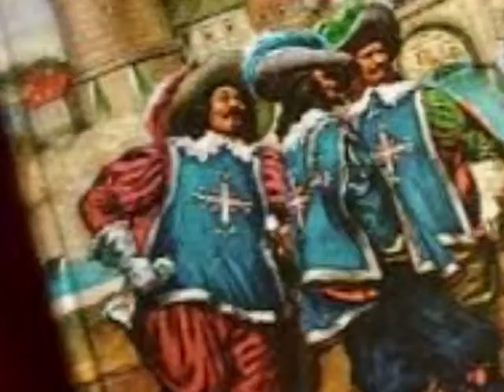SMCT The Three Musketeers Trailer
Trailer for the May 2014 Swamp Meadow Community Theater production of The Three Musketeers. An original adaptation of the Alexandre Dumas Classic written by SMCT's own, Heather Christie.

Showtimes
Friday       May 2nd at 7 PM
Saturday   May 3rd at 7 PM
Sunday     May 4th at 2 PM

Friday       May 9th at 7 PM
Saturday   May 10th at 7 PM
Sunday     May 11th at 2 PM